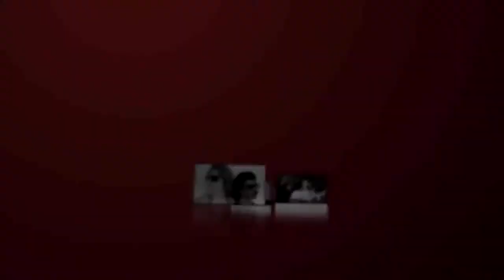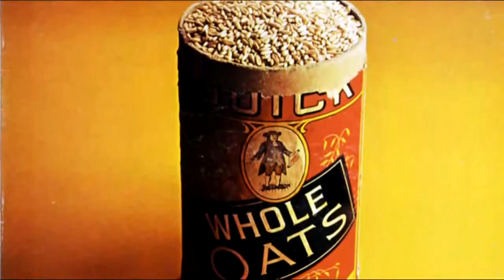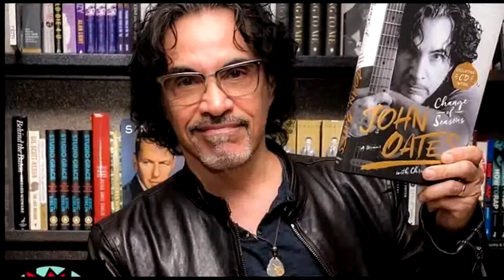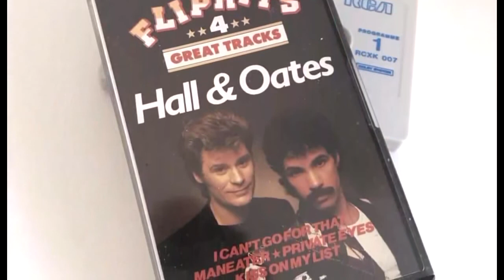DARYL HALL & JHON OATES BIOGRAFIA RESEÑA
HALL & OATES BIOGRAPHY
BEHIND THE SCENNES